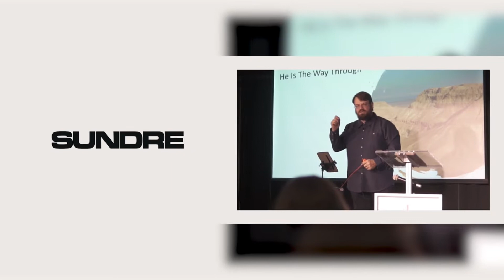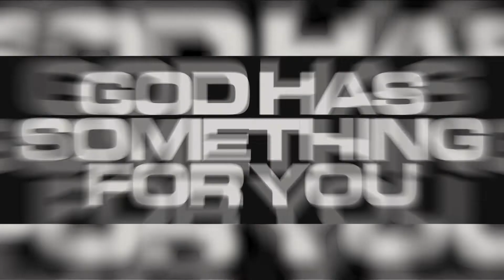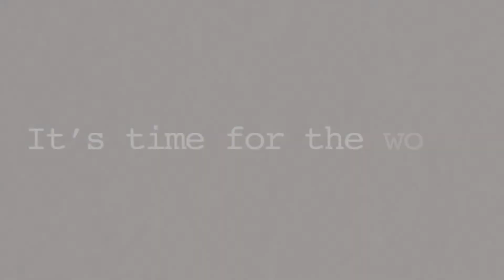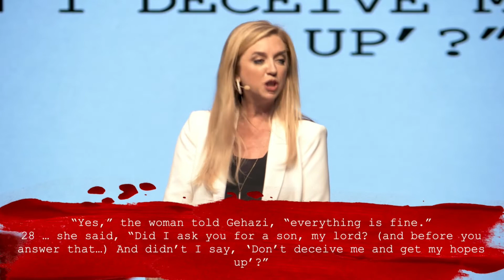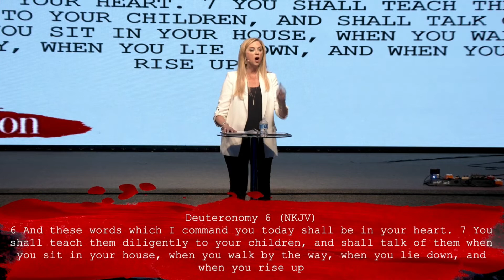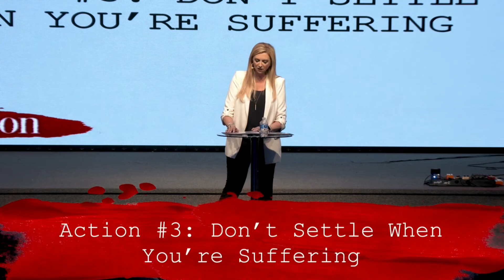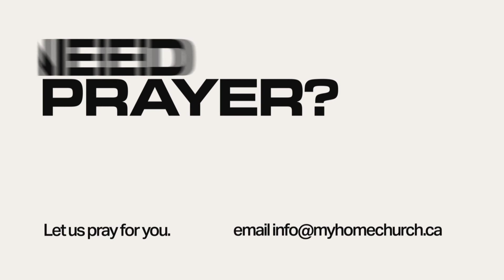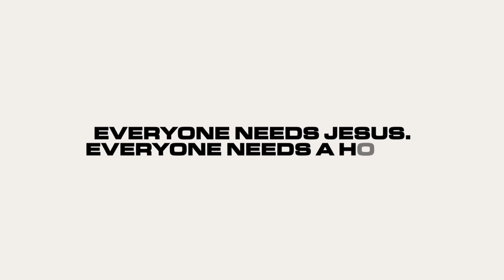HC Online - Pastor Lori Champion - October 16, 2022